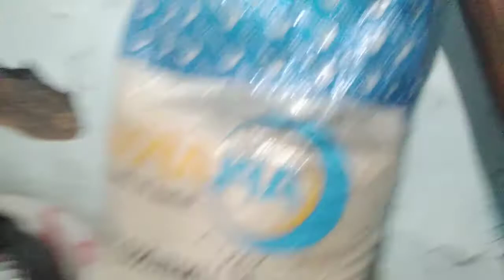Munda family vlog